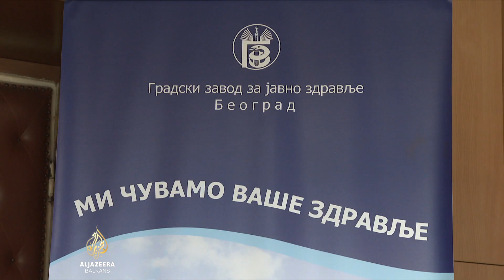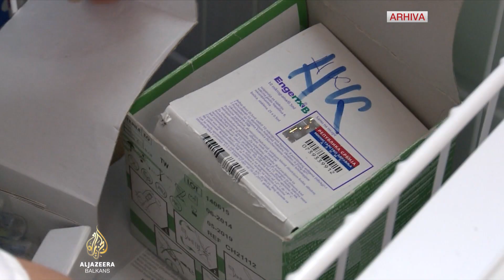Rast zaboravljenih infekcija: U Srbiji stotine oboljelih od velikog kašlja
Sve više građana Srbije javlja se ljekaru zbog nekada gotovo iskorijenjene respiratorne zarazne bolesti, velikog kašlja. U posljednje vrijeme u Srbiji se godišnje bilježilo tek nekoliko desetaka zaraženih, a ove godine su stotine i ta brojka raste kako jesen i zima odmiču. Oboljenje ne mora imati teške posljedice, no ako se ne liječi na vrijeme, ishod može biti i tragičan.